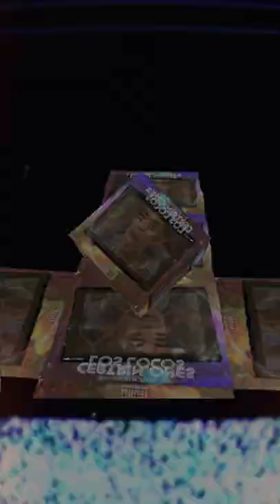CERTAIN ONES - LOS LOCOS FEAT. FERAL SERGE, STRESS, & BOBBY CRAVES PROD. BY DRILL KID